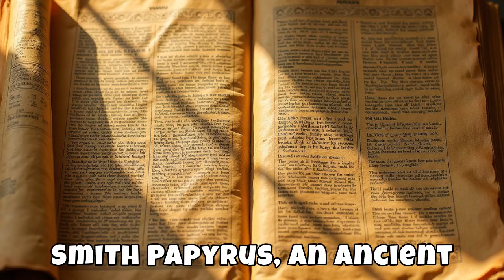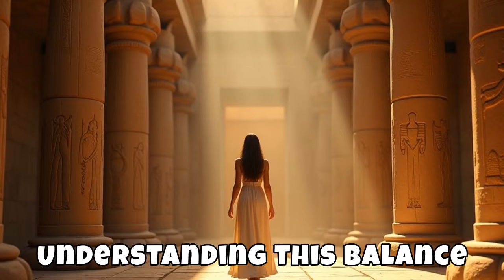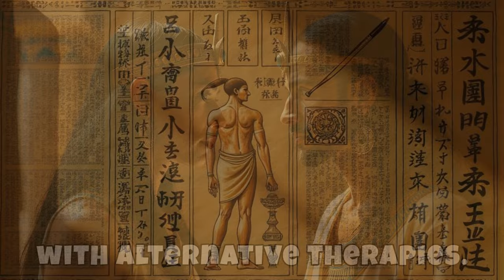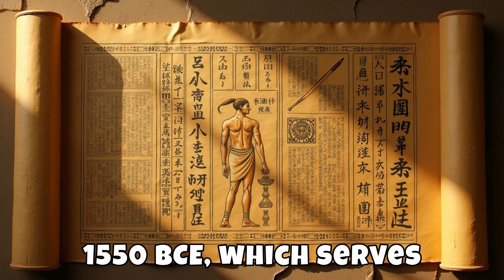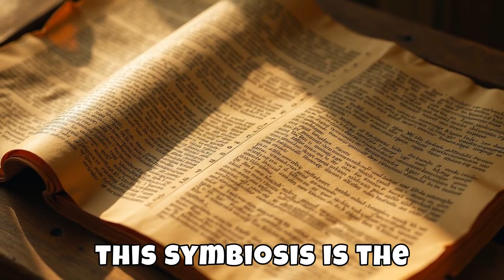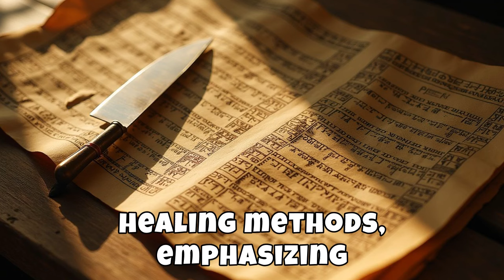Medicine and Magic: Healing Practices in Ancient Egypt